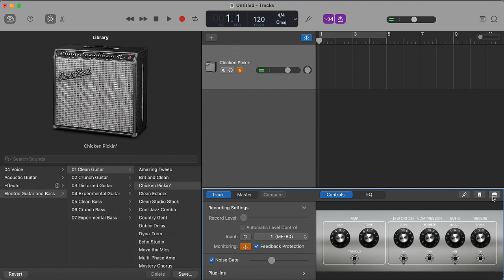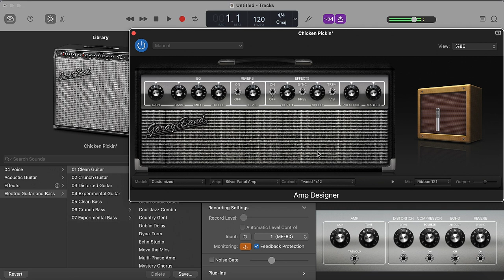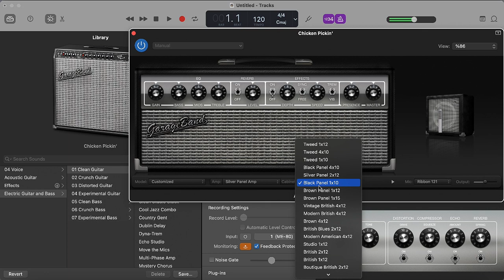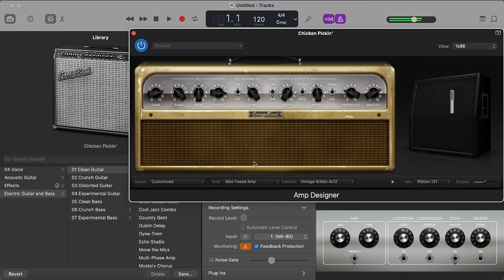Chicken Picki Cabinet Simulation Sound - GarageBand